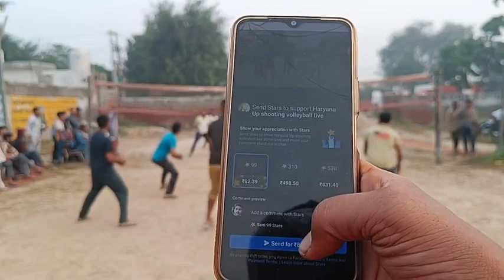Ravi Bahadurgarh (Sarsa) Vs Kheri Maan Singh final at Sarsa Shooting Volleyball Tournament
2022 Sarsa Tournament